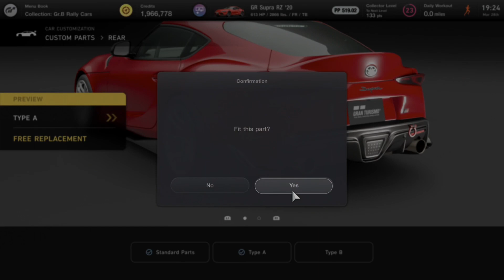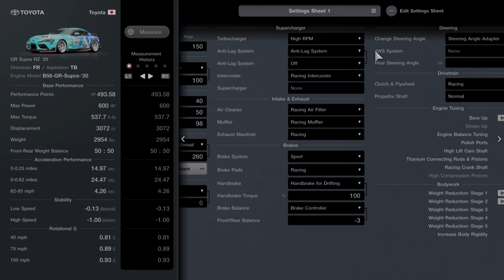Gran Turismo 7/MK5 SUPRA/Drift Build/Customization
granturismo7 gt7 miku the Supra is actually one of the best high power drift cars compared to the gtr and s15 touring it’s really good on transitions, if you like my content consider subscribing:)